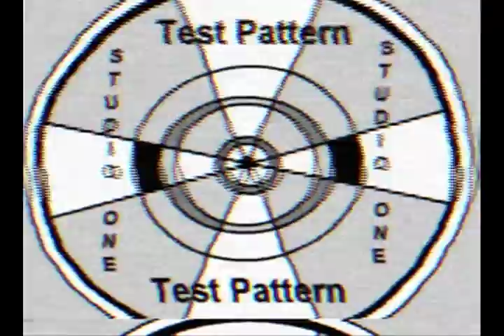Art Project for Ango, Fall 2013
This was the product of my art practice for Ango at the Buddhist Temple of Toledo.  Fall 2013.  May all beings realize the Great Way.

-Kaishin